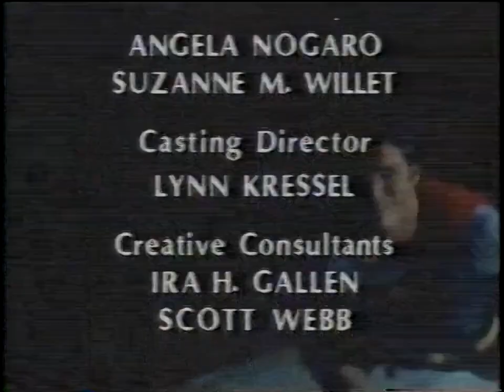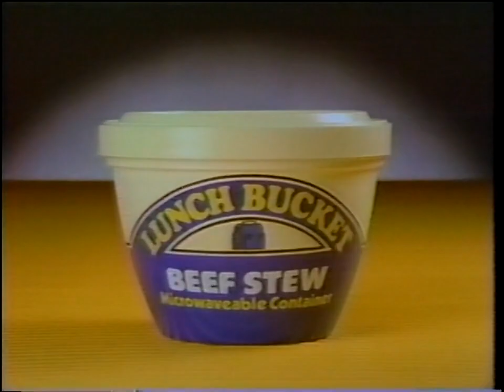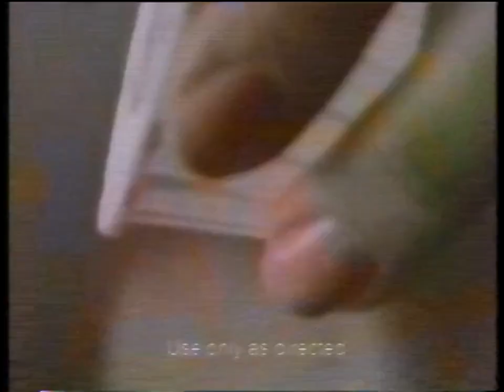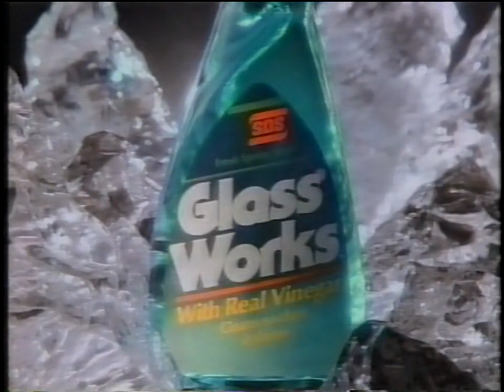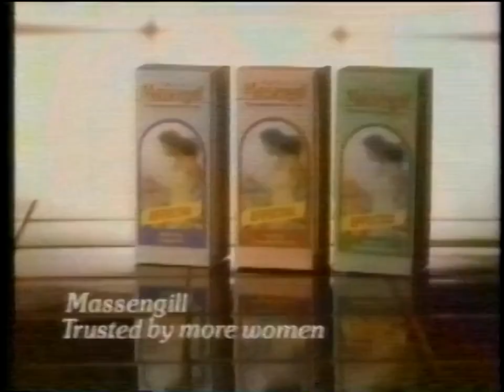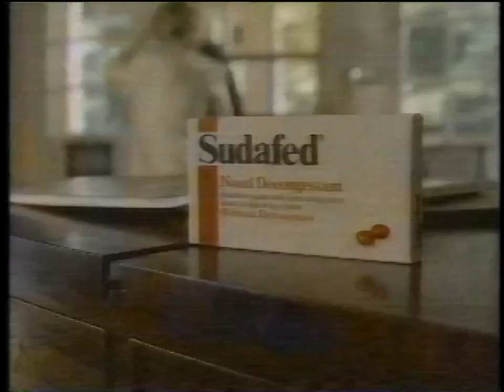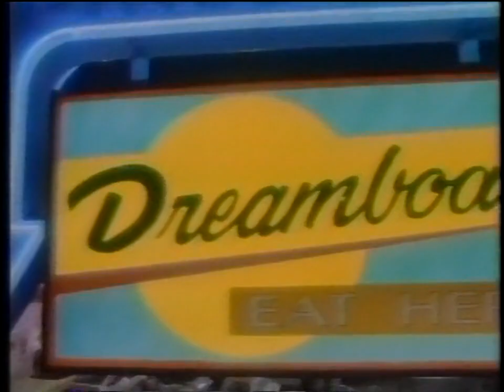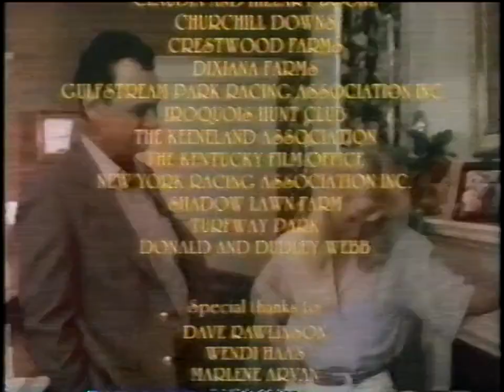KFVS Commercials, February 29, 1988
From the second half of the miniseries "Bluegrass."
Check out the beautiful local commercial at 10:00, which may have been done in Scanimate.
CONTENTS (of which, I own none):
1. CBS "Grammy Awards" Promo
2. "Superman 50th Anniversary" end credits (with CBS voiceover promo for "Bluegrass")
3. Guber-Peters / Warner Bros. Television Distribution / Broadway Video logos
4. CBS "Read more about it." PSA (with Jack Larson)
5. Wild Green Coast
6. Lunch Bucket
7. KFVS ID (with Bob Reeves)
8. CBS "Newhart and Frank's Place will be off for the night."
9. CBS Mini-Series Intro
10. "Bluegrass" Interstitial
11. AT&T
12. McDonald's (with "moon man" at piano)
13. Buick Regal
14. Dentyne
15. CBS "CBSpirit ID
16. "Bluegrass" Interstitial
17. "Bluegrass" Interstitial
18. Kellogg's Nut n' Honey Crunch
19. Anacin-3
20. Anso V Carpet
21. America's Dairy Farmers "Milk: America's Health Kick"
22. Clairol Nice n' Easy
23. CBS Mini-Series Interstitial
24. CBS "Murder, She Wrote" and "Side by Side" Promo
25. CBS "CBS Evening News" Promo
26. "This is CBS"
27. 1988 Pontiac Grand Prix (for Delta Pontiac Performers: Richardson/Wynette, Malden, MO; Blackwell/Baldwin, Poplar Bluff, MO; Wade/Palmer, Cairo, IL)
28. King City Federal Savings Bank (Mt. Vernon, Marion, Carmi, and Vandalia, IL)
29. KFVS ID (with Don McNeely)
30. "Bluegrass" Interstitial
31. Burger King
32. Salon Selectives
33. Fibre Trim
34. Preparation H
35. Glass Works
36. CBS Mini-Series Interstitial
37. CBS "Candid Camera: First 40 Years" and "The 37th Annual Miss USA Pageant" Promo
38. CBS "Grammy Awards" Promo
39. CBS "A Presidential Portrait" of John Adams and Thomas Jefferson
40. KFVS "Heartland News' Promo
41. "This is CBS"
42. Long John Silver's
43. Lasso, by Monsanto
44. KFVS ID
45. "Bluegrass" Interstitial
46. "Bluegrass" Interstitial
47. Tampax
48. Massengill
49. Sucrets
50. Chevrolet S-10 Blazer
51. Angel Soft
52. "Bluegrass" Interstitial
53. "Bluegrass" Interstitial
54. Lean Cuisine
55. Pepsi
56. DuraSoft Colors Contact Lenses
57. Sudafed
58. McDonald's (with "moon man" at piano)
59. CBS Mini-Series Interstitial
60. CBS "Tour of Duty," "Simon & Simon," and "Knot's Landing" Promo
61. CBS "Barry Manilow: Big Fun on Swing Street" Promo
62. "This is CBS"
63. Lasso & Scepter (Monsanto)
64. KFVS Newsbreak, with Mike Shain (with "Wheel of Fortune" promo)
65. KFVS ID
66. "Bluegrass" Interstitial
67. "Bluegrass" Interstitial
68. Hanes Silk Reflections
69. Heinz
70. Dawn
71. Vidal Sassoon
72. Chrysler LeBaron Coupe
73. "Bluegrass" Interstitial
74. Campbell's
75. Cheez Whiz
76. Kellogg's Frosted Mini-Wheats
77. Burger King
78. "Bluegrass" end credits (with CBS voiceover promo)
79. The Landsburg Company logo
80. CBS "Wiseguy" Promo
81. CBS Mini-Series Interstitial
82. CBS "Beauty and the Beast," Dallas," and "Falcon Crest" Promo
83. CBS "Willie Nelson Texas Style" Promo
84. CBS "The Bold and the Beautiful" Promo
85. "This is CBS"
86. KFVS promo for upcoming news
87. Ford Aerostar
88. Roper Tiller (A.L. Bogg Machinery, Poplar Bluff, MO; B&J True Value, Du Quoin, IL)